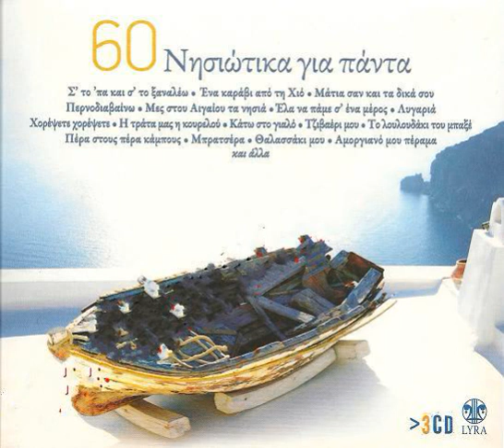Η ΒΡΑΚΑ - Αννα Καραμπεσίνη, Εφη Σαρρή